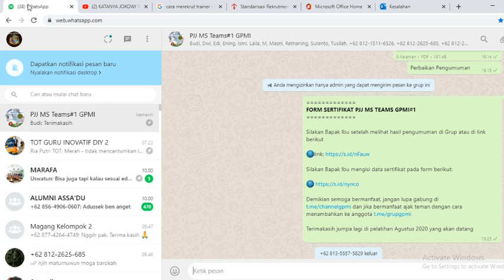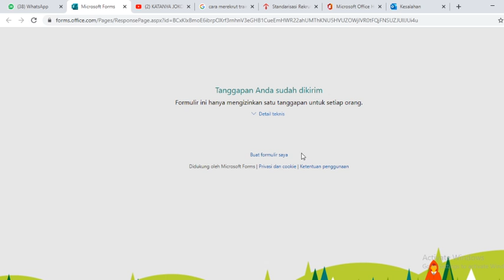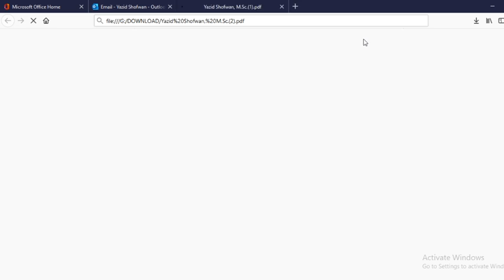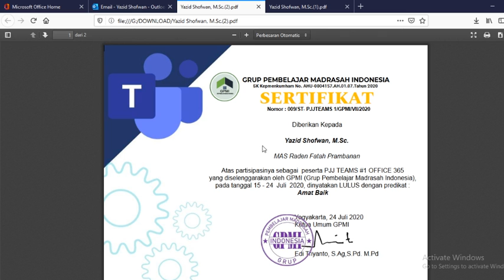Cara Mendownload Sertifikat PJJ MS Teams GPMI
1. Buka pengumuman
2. Isi form Sertifikat
3. Buka email GPMI (outlook)
4. Download